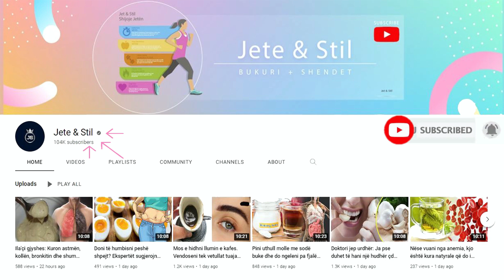Çfarë ndodh me trupin tuaj nëse pini ujë me mjaltë çdo ditë, ja çfarë shëron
Uji me mjaltë përmirëson mirëqenien tuaj për sa kohë e konsumoni rregullisht. Humbje në peshë: Mijëra njerëz pijnë ujë të ngrohtë me mjaltë çdo mëngjes sepse i ndihmon të humbasin në peshë. Uji i ngrohtë me mjaltë vlerësohet për vetitë e forta që ka në shkrirjen e dhjamit rreth belit por edhe në pjesët e tjera të trupit.

Honey water improves your well-being as long as you consume it regularly. Weight loss: Thousands of people drink warm water with honey every morning because it helps them lose weight. Warm water with honey is appreciated for its strong properties in melting fat around the waist but also in other parts of the body.